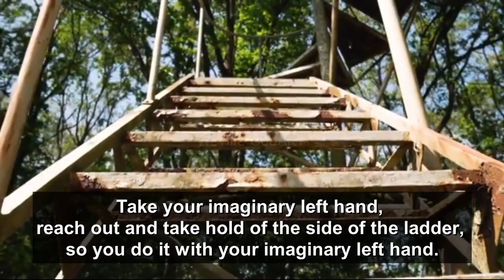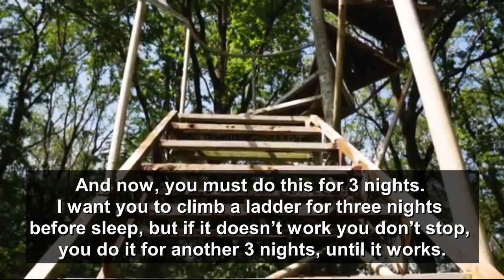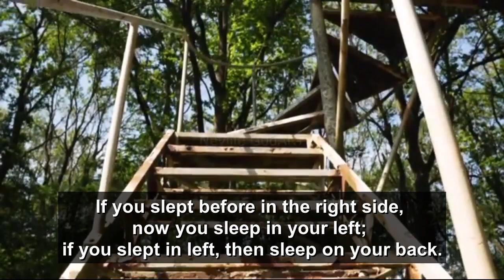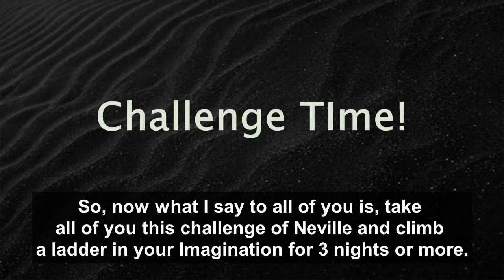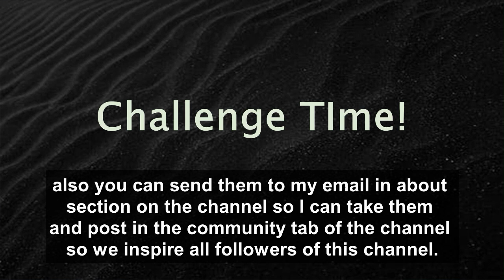Neville Goddard | How To Climb The Ladder (EXPERIMENT)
In this video you are going to learn on how to climb the famous ladder with ladder technique. This is one of the most famous experiments of Neville Goddard
This is the Ladder experiment.
When you climb the ladder, you can easily manifest anything else that you want, just follow the rules.

-The purpose of these videos is to bring quality teachings and make people discover their talents and reach their highest potential. And to bring in reality every desire they carry within themselves.

This material is original and I own all the rights of the audio.